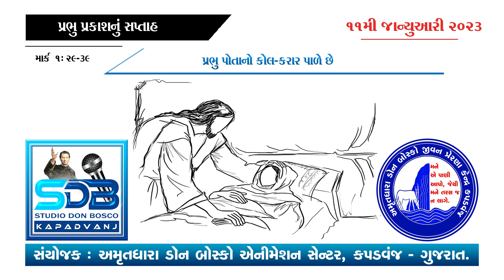11 મી જાન્યુઆરી ૨૦૨૩ ચિંતનકણિકા: અમૃતધારા ડોન બોસ્કો જીવન પ્રેરણા કેન્દ્ર, કપડવંજ